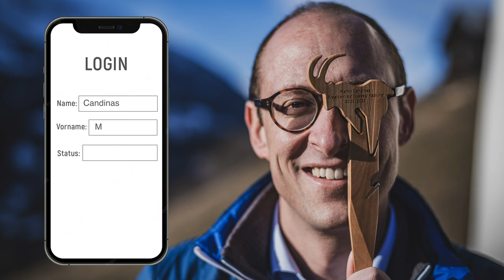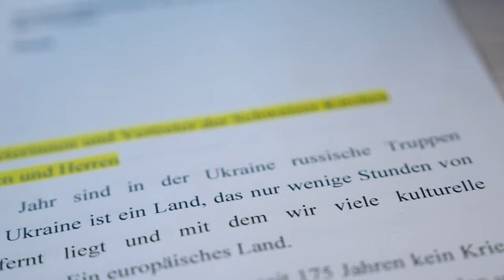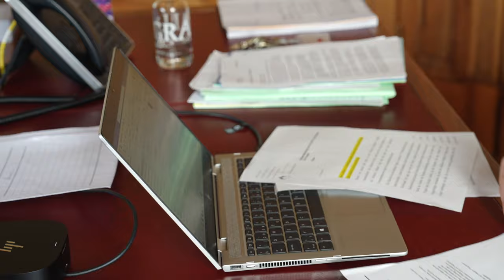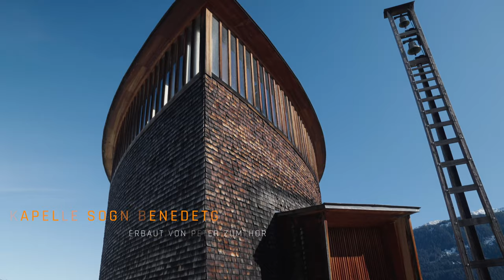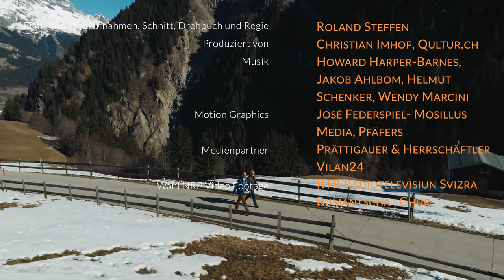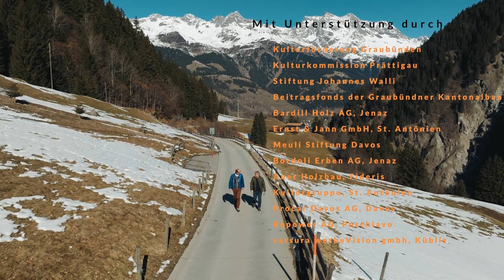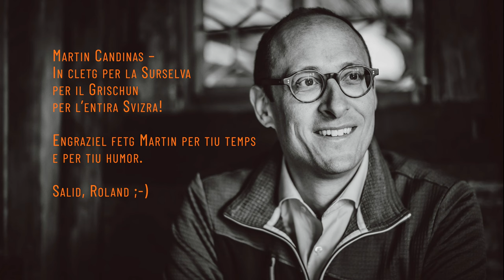Martin Candinas - Status: Bündner! Ein Film von Roland Steffen.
Martin Candinas, seit 2011 Nationalrat (Die Mitte) wurde Ende November 2022 zum Nationalratspräsident 2022/2023 gewählt. Grund genug um mehr über den Menschen Martin Candinas in meiner Serie "Status: BündnerIn!" zu erfahren.

Der Film mit Martin Candinas ist bisher mein persönlichster Film und zeigt eindrücklich, dass es auch Politiker gibt die trotz ihres Erfolges “down-to-earth” geblieben sind. Martin begegnet man immer auf Augenhöhe - vom ersten Telefonat bis zu den Dreharbeiten war seine Freude und sein Engagement am gemeinsamen Filmprojekt spürbar. Martin liess mir auch völlig freie Hand beim Filmschnitt - vielleicht auch im Bewusstsein, dass ich doch schon einige Bündner-PolitikerInnen porträtiert habe und noch keiner nach der Veröffentlichung des Filmes abgewählt wurde…;-)

In Rabius, wo Martin aufgewachsen ist, aber auch im Val Sumvitg, Cumpadials, Sogn Benedetg oder Sumvitg und natürlich im Bundeshaus in Bern, haben wir spannende Gespräche geführt. Für mich ist bei den Dreharbeiten eines klar geworden - Martin Candinas ist nicht nur als Politiker sondern vor allem als bodenständiger Bergler ein Glücksfall für die Surselva, für Graubünden - für die ganze Schweiz!

Der Film-Titel „Status: Bündner:In!“ ist ein Statement für die Liebe zum Kanton Graubünden und steht über dem Status: ledig, verheiratet oder geschieden … Ich will mit dieser Dokumentarfilmreihe aufzeigen, dass in Graubünden viele Menschen leben, die mit ihren Geschichten Positives bewegen. Bündnerinnen und Bündner, die ihre Heimat auch ausserhalb der Kantonsgrenzen repräsentieren und dafür sorgen, dass unser Zuhause weiterhin populär bei den Touristen bleibt.

Produktion
Drehbuch, Regie, Interviews, Filmaufnahmen und Schnitt erfolgen durch Roland Steffen.
Produziert wird die Film-Serie von Christian Imhof, Gründer Qultur.ch sowie Chefredaktor des «Prättigauer/Herrschäftler».

Medienpartner
- Prättigauer & Herrschäftler
- Vilan24

Die Produktion der Filmreihe wird finanziell unterstützt durch:
- Kulturförderung Graubünden
- Kulturkommission Prättigau
- Ernst & Jann GmbH, St. Antönien
- Meuli Stiftung, Davos
- Kulturgruppe, St. Antönien

Besten Dank!

Film gear: SONY FX6, SONY Alpha 1, SONY FX30, DJI Mavic 3
Film Editing: Final Cut Pro
Photo gear: Leica M11, Leica Summilux 50mm f/1.4